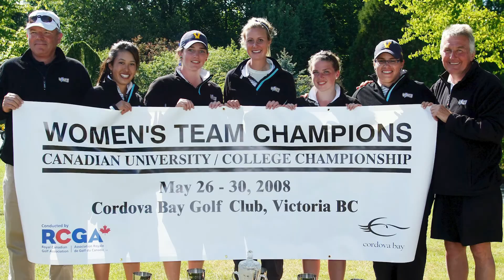2020 Vikes Hall of Fame - Christina Proteau (Spence)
Vikes Hall of Fame